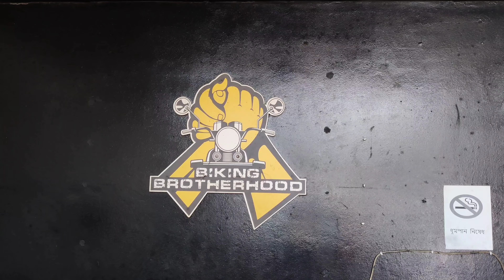💥দক্ষ কারিগর দ্বারা বাইক সার্ভিসিং করা হয় 💥 🔥 সকল ধরনের পার্টস এবং অ্যাক্সেসরিজ পাওয়া যায়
💥দক্ষ কারিগর দ্বারা বাইক সার্ভিসিং করা হয়
💥 সকল ধরনের হেলমেট পাওয়া যায়
🔥 সকল ধরনের পার্টস এবং অ্যাক্সেসরিজ  পাওয়া যায়
📍WhatsAppLink:

Visit us at Biking Brotherhood
📍Address: 14/2 South Banasree Project Road, East Madartek,Dhaka.